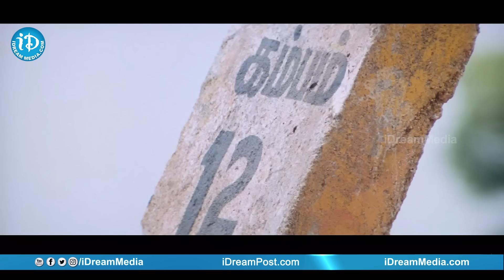Arjun Movie Emotional Climax Scene || Mahesh Babu,Keerthi Reddy | Prakash Raj | iDream Filmnagar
WatchArjun Movie Emotional Climax Scene || Mahesh Babu,Keerthi Reddy | Prakash Raj | iDream Filmnagar